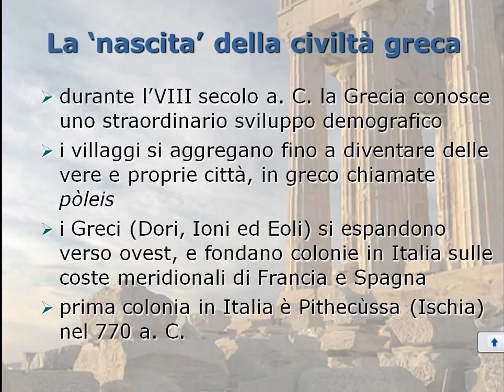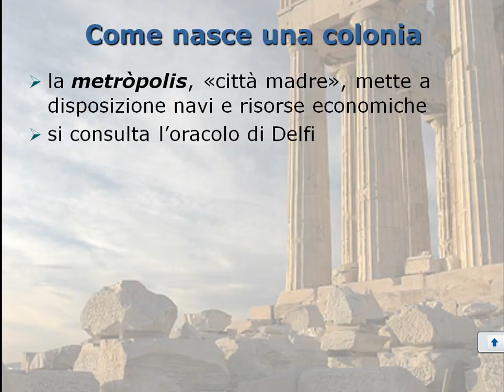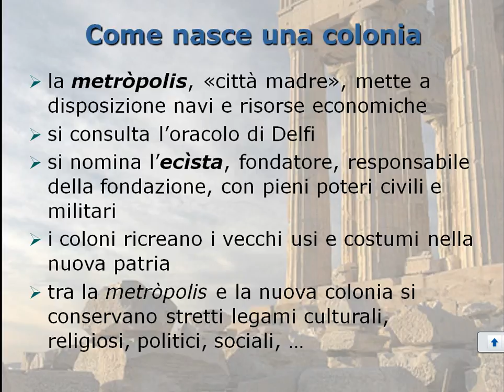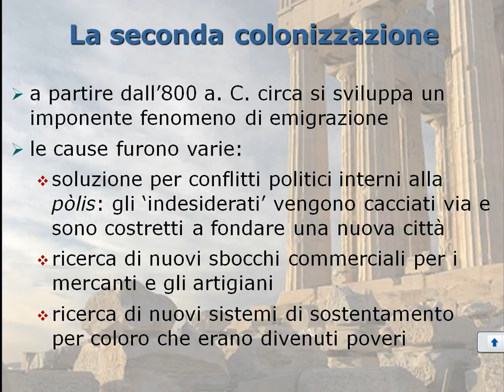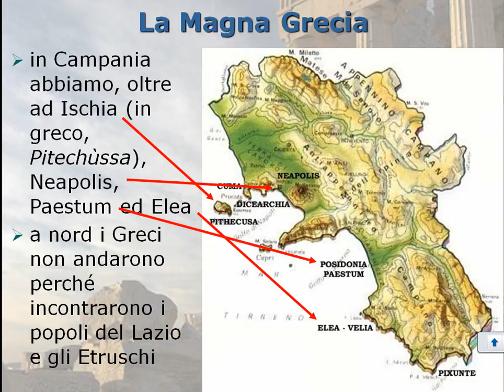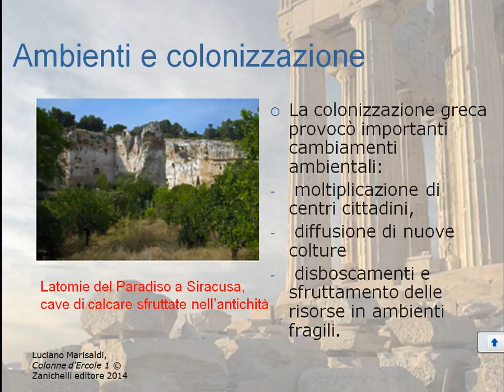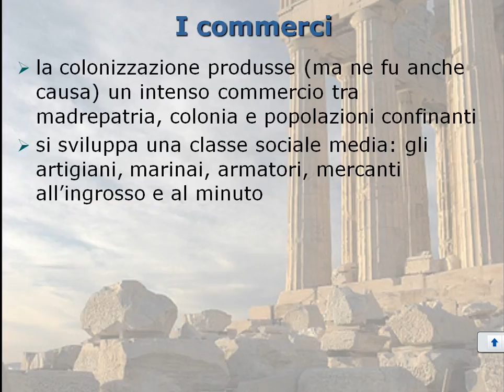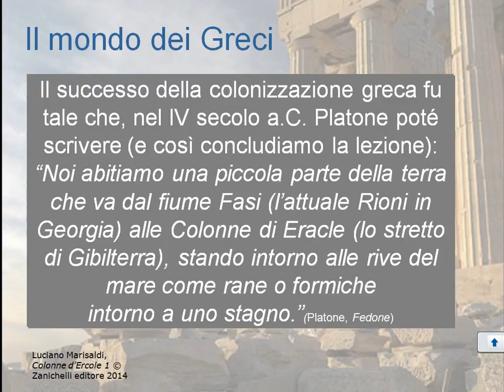Un'espansione straordinaria. Colonizzazione greca